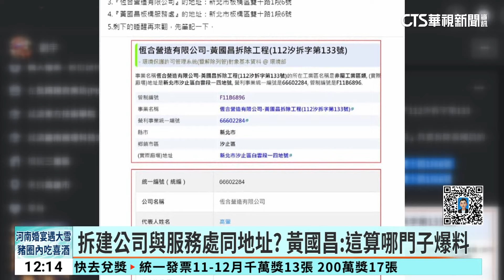拆建公司與服務處同地址？ 黃國昌：這算哪門子爆料｜華視新聞 20240205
民眾黨立法院總召黃國昌連日來因為堅持，開議日期就要在2月16日與各黨團互槓，現在新設立的板橋服務處也被網友惡搞，拿他的外號改成「太離譜了服務處」、「黃國蔥咆嘯處」。除此之外，黃國昌服務處被爆料，拆除黃國昌違建的「恆合營造公司」與「黃國昌板橋服務處」的地址一模一樣，對此，黃國昌批評，這算哪門子爆料，稱這到底有什麼問題。